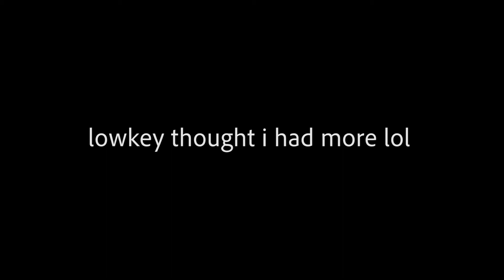Why You Shouldn't Cut Your Facial Hair Off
WELCOME BACK! You already know this video a banger lol!  ... ENJOY THE VIDEO!